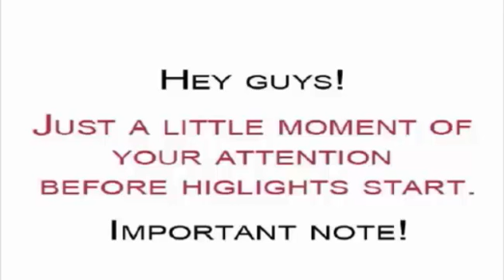деньги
Learn how to find over a billion pieces of content, videos, images, music and more in any niche you can think of, in second for FREE!